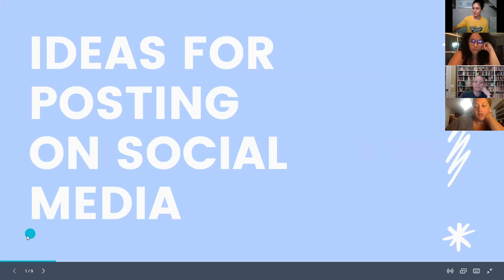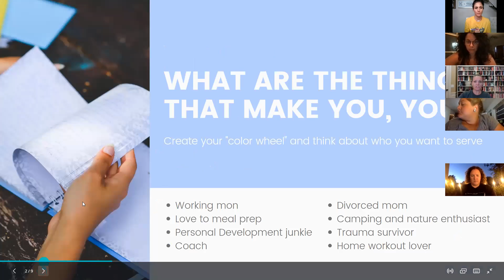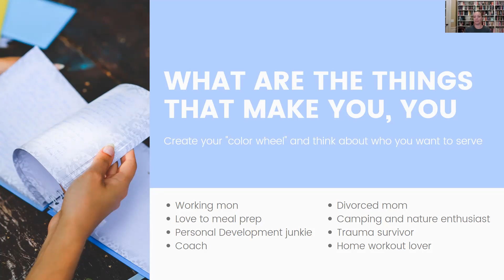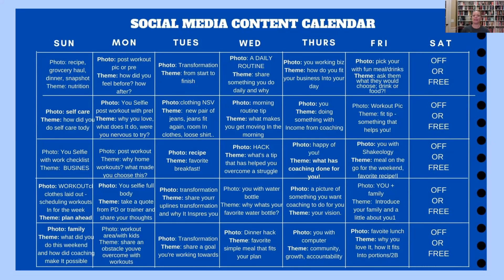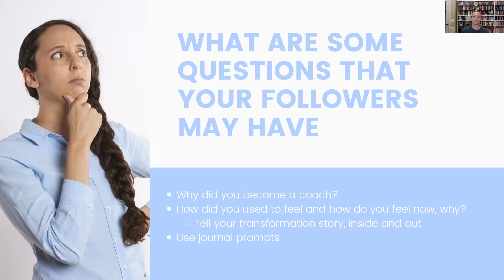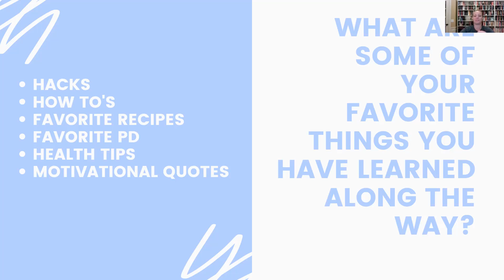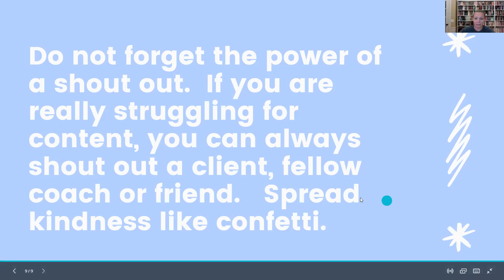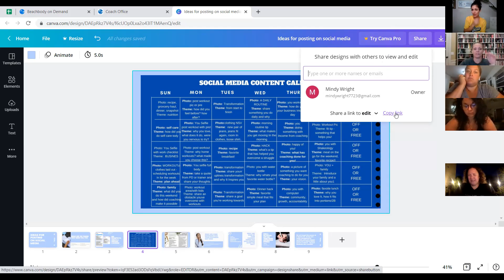Content and Post Ideas for Social Media